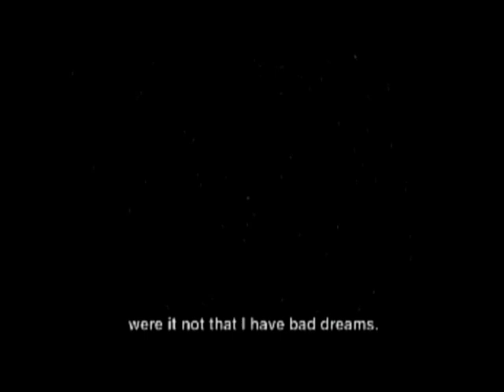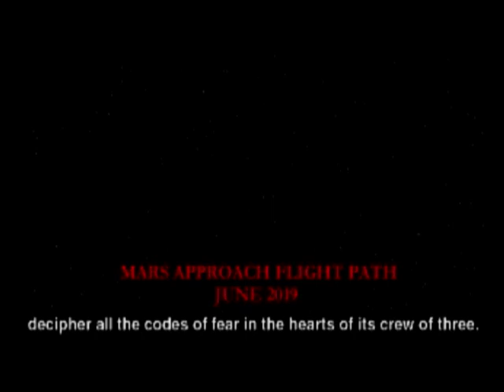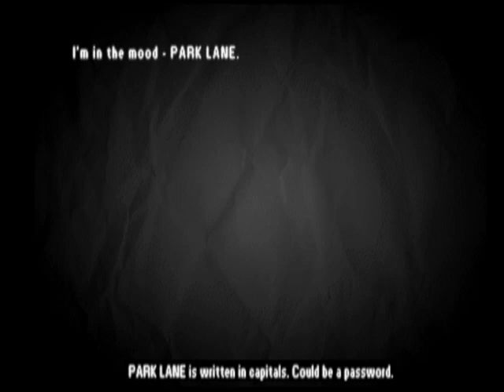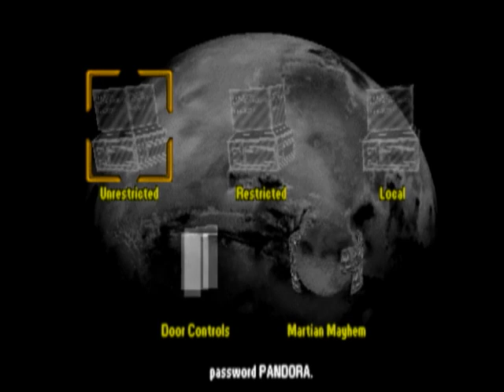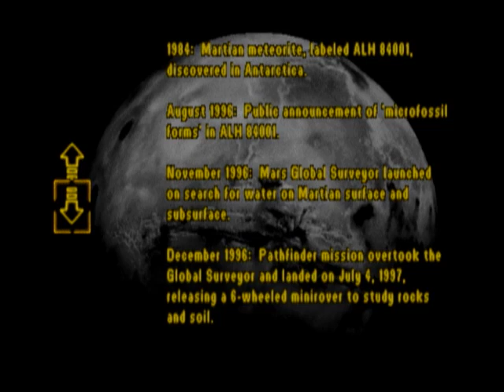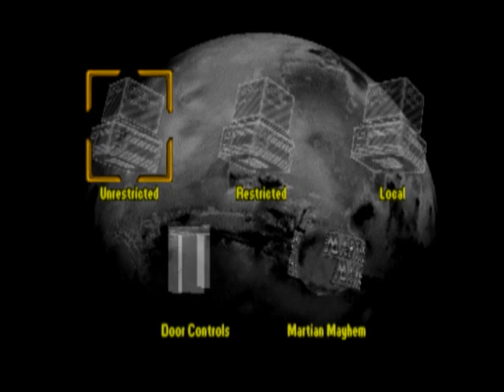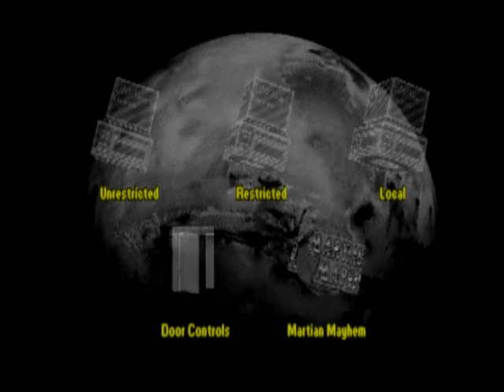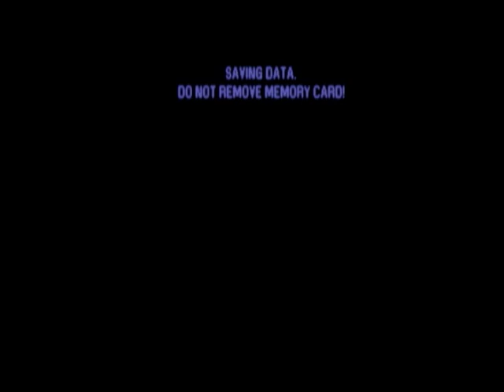Martian Gothic Unification (PS1) Unedited Footage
This is unedited footage from Martian Gothic Unification for PlayStation. This was captured using either a PS1, PS2 or PS3 and Elgato Video Capture.

Game rated M for Mature by the ESRB.